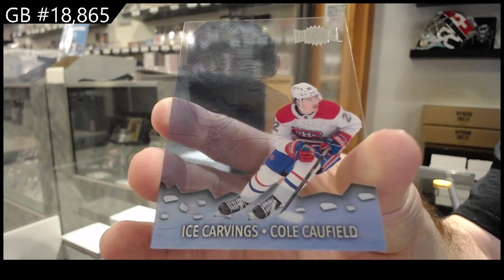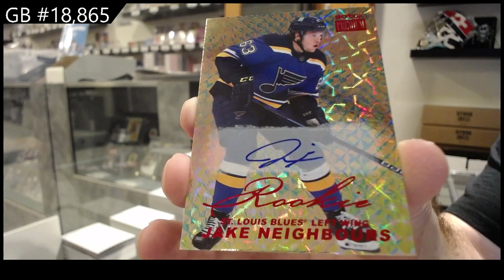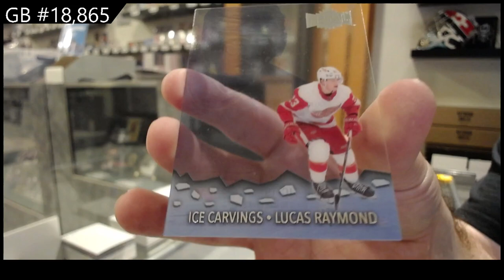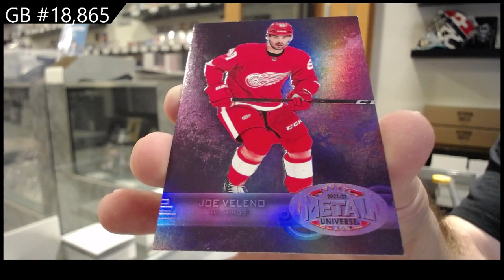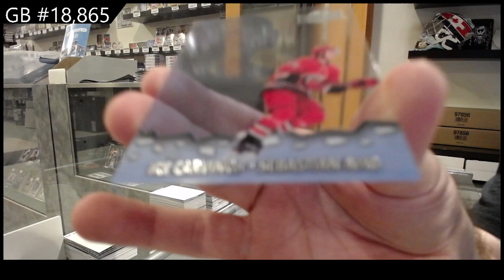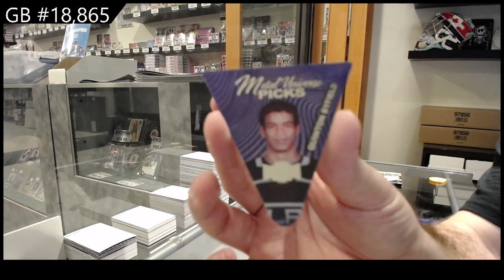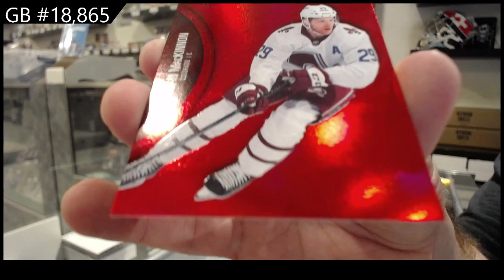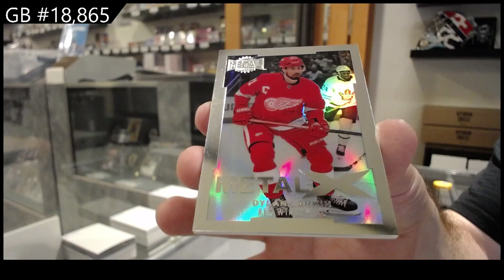21-22 Upper Deck Metal Universe Hockey 8 Box Break - C&C GB #18,865